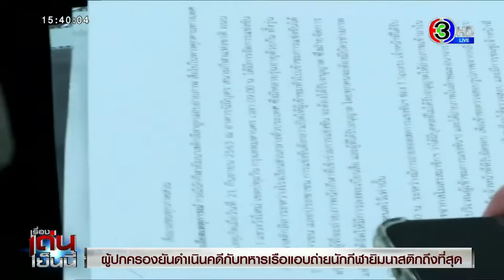ผู้ปกครอง เอาเรื่องถึงที่สุด 'ทหารเรือ' แอบถ่ายนักยืมนาสติก กว่า 4 พันรูป ตร บอกไม่เข้าข่ายอนาจาร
ติดตามข่าวสาร ของ สมาคมยิมนาสติกแห่งประเทศไทย ไดัที่
และอย่าลืมกด Subscript